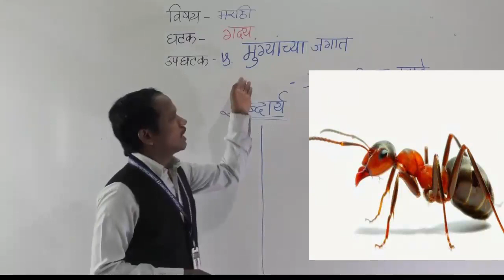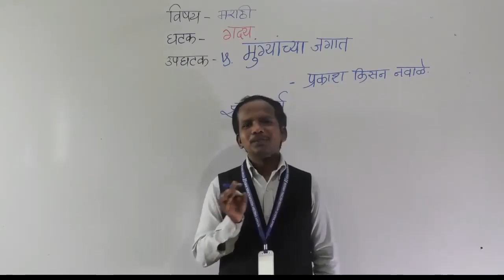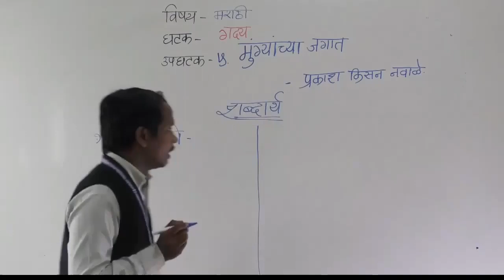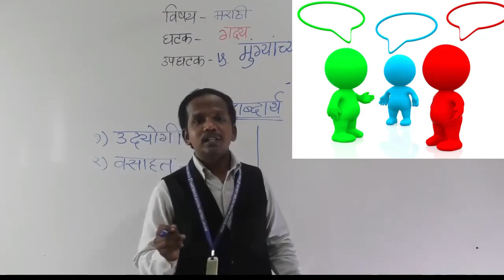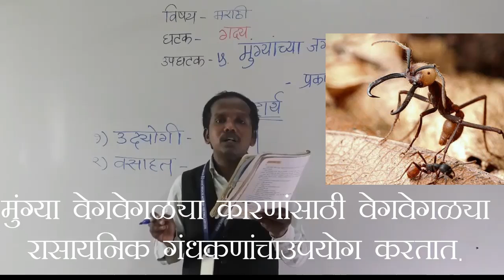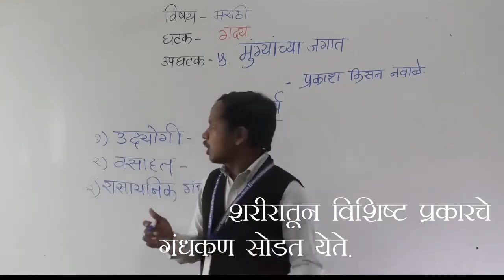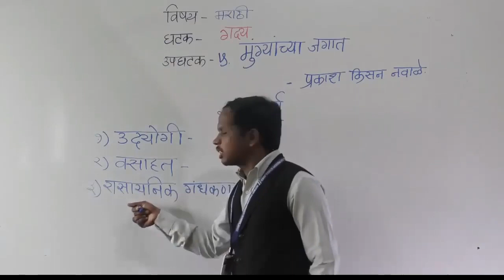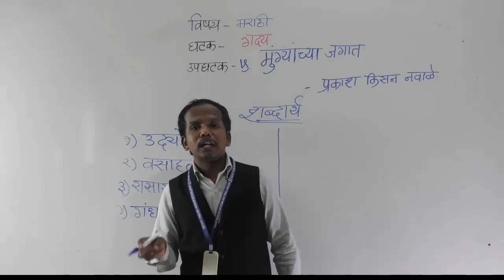VI MARATHI MUNGYANCHYA JAGAT PART 1